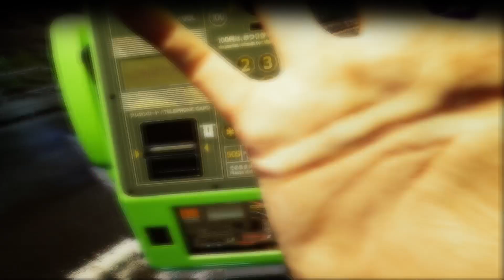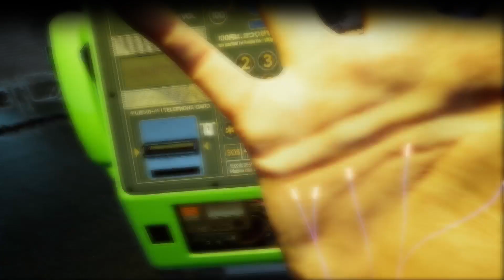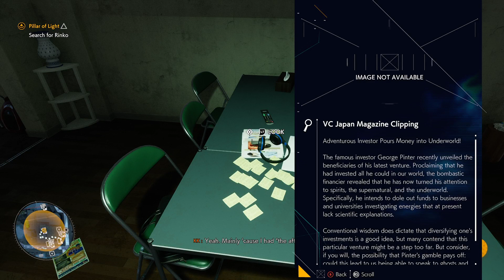Ghostwire: Tokyo Episode 5